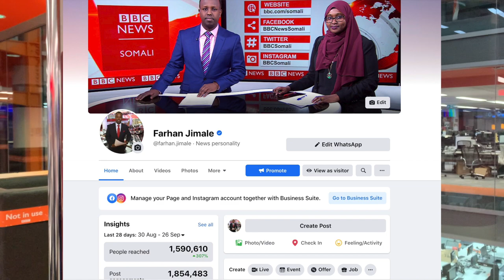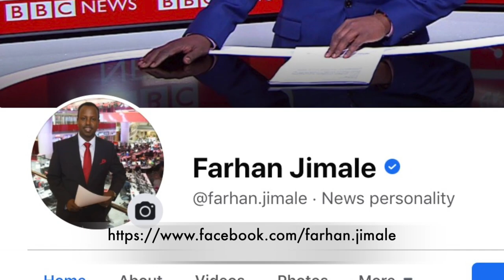FARRIINTA FARXAAN JIMCAALE EE FACEBOOK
Daawo Farhan Jimale iyo farriintiisa Facebook - oo uu uga mahad celinayo 355,000 ee qof ku xiran.